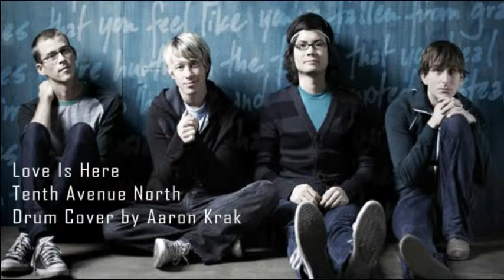Love Is Here - Tenth Avenue North